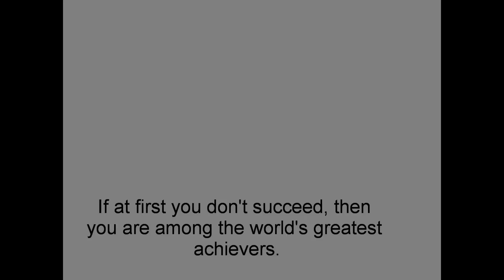If At First You Don't Succeed